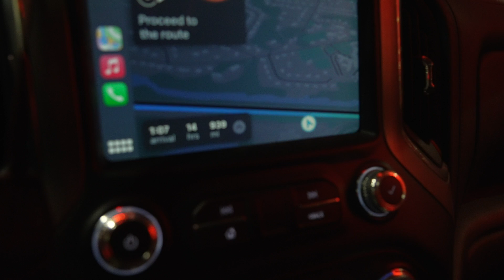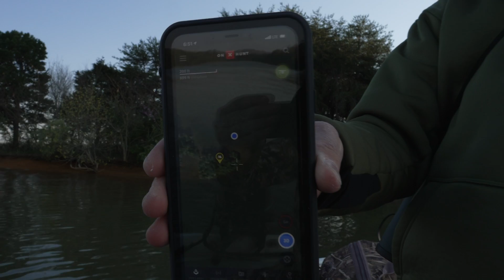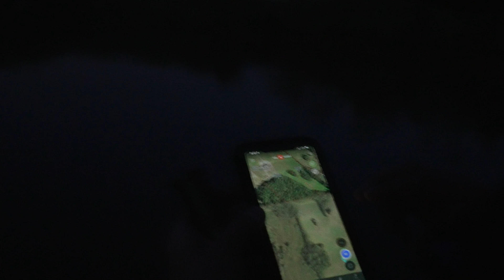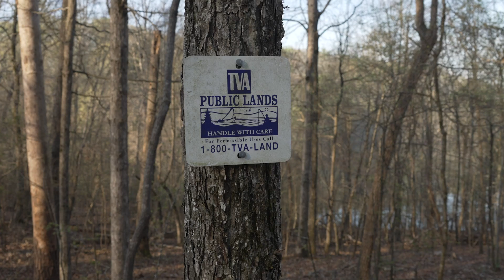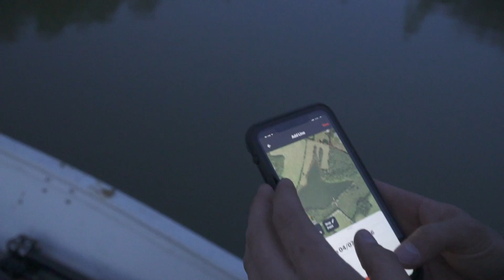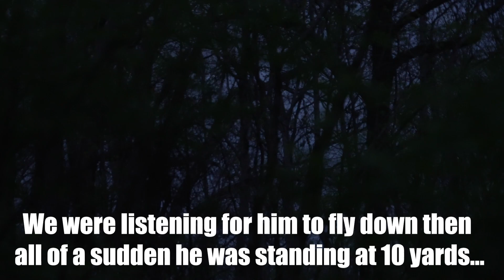HUNTING TURKEYS FROM A BOAT! | Tennessee Turkey Hunt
We are heading down south, again, for a Tennessee turkey hunt. Chris and Cody head back to the lake we hunted the past spring with hopes of redemption. The pressure seems to be a little less this year and with a boat that can move the guys cover some ground and locate a bird for the first morning. They have a close call off the bat, but aren't able to seal the deal. With a solid game plan going into day two Chris is able to get an opportunity at his first southern longbeard. Hunting turkeys from a boat is one of our favorite approaches and proved deadly in Tennessee!

👇OUR 🦃  GEAR👇
Glass Pot Call
Mini Red Wasp Mouth Call
Yellow Ghost Mouth Call
Our Turkey Vests
Brett’s Jake Decoy
Brett’s Strutter
Jon’s Jake Decoy
Brett’s Hen Decoy
Jon’s Hen Decoy